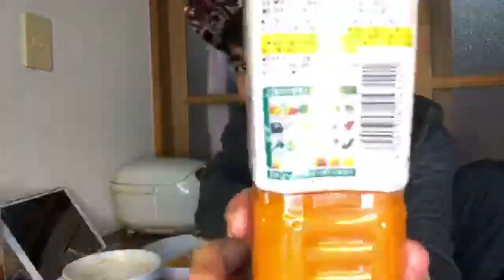Snacks Time : How to make carrot sticks snacks 🥕🥕🥕